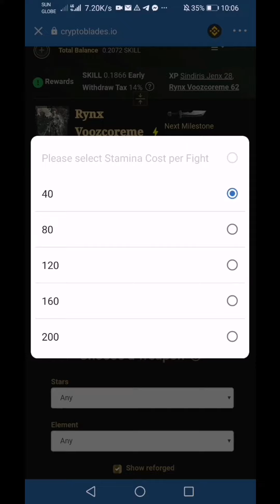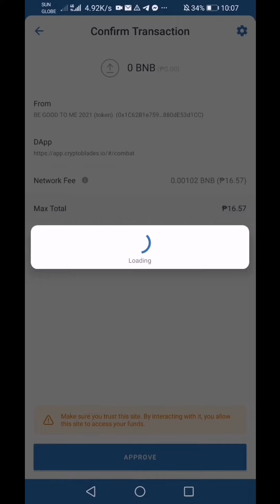Cryptoblades Tipid fee tips P16 worth bsc only